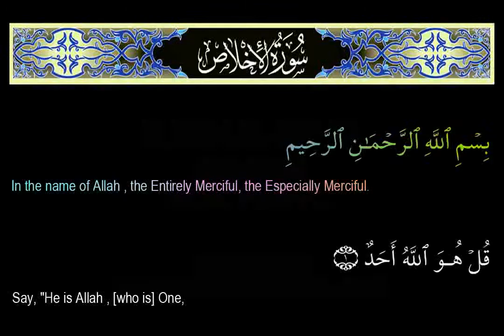HOLY QURAN SURAH AL IKHLAS SINCERITY Surah 112 30thpara